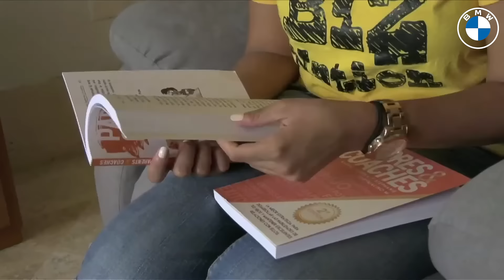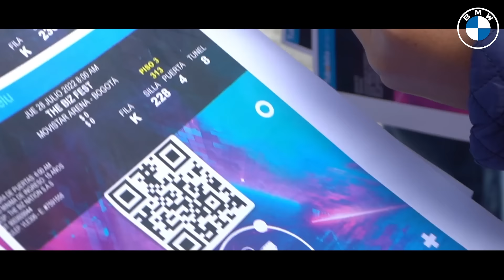Business Trip Temporada #3 Entrepreneurs: Karen Carvajalino, CEO The Biz Nation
En este nuevo episodio de Business Trip, serie digital de LA7EM y BMW, recorrimos las calles de Medellín con Karen Carvajalino, CEO The Biz Nation, una EdTech con presencia en nueve países de América Latina, que ofrece cursos virtuales enfocados al marketing digital, nuevas tecnologías, habilidades blandas y emprendimiento, en los que ya ha formado a más de 100 mil personas de la región.

Karen dialogó con nuestro host Camilo Betancur sobre su nuevo reto como presidenta de la junta directiva de la Andi del Futuro, su visión sobre el emprendimiento y el rol que debe tener en la sociedad; así como la claves de su éxito y de dónde viene esa necesidad de inspirar.